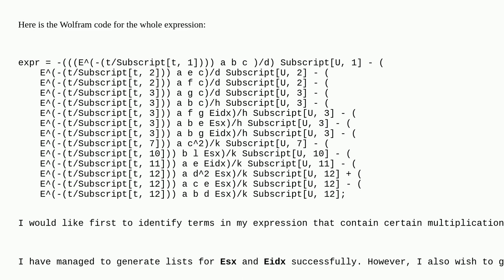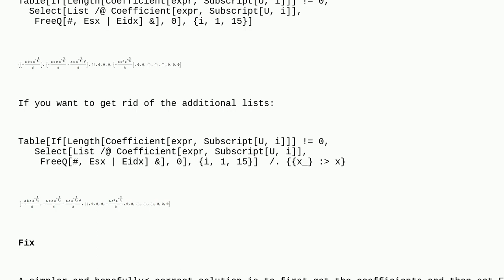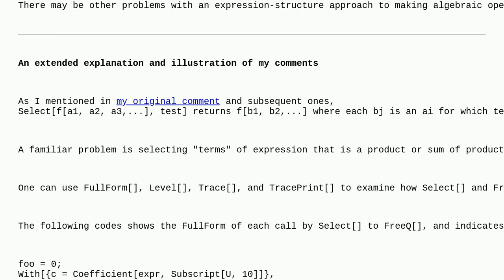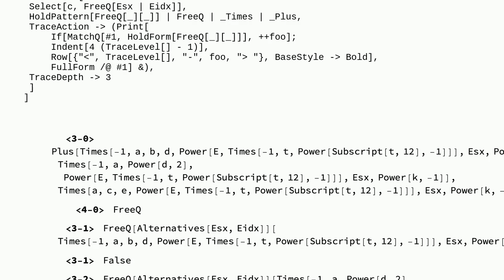Mathematica: Differential behaviour of FreeQ function depending on the number of terms in a sum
Differential behaviour of FreeQ function depending on the number of terms in a sum

A special thanks goes out to the community

  coefficients pattern-matching